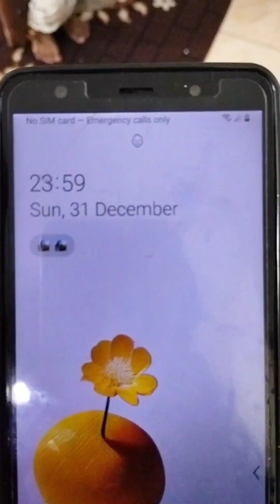मेरा न्यू ईयर clebration में moye moye हो गया🫣😵‍💫।। बेटे ने मेरा बहुत मजाक बनाया।।,😡